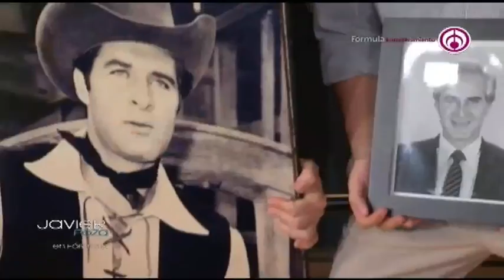Javier Poza entrevista a Maribel Robles